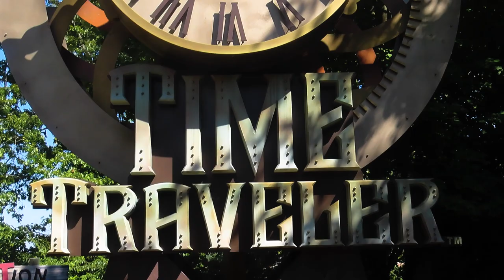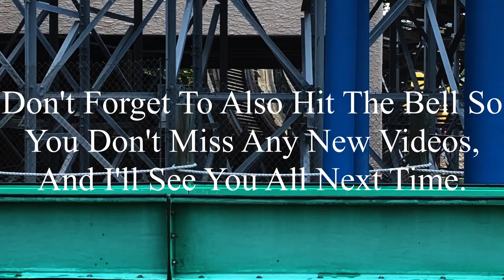Time Traveler Silver Dollar City 2023 Offride (No Copyright)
If there’s anyone that’s watching this, and needs footage of Time Traveler, I’m totally okay with you using it. But, if you do decide to use some of this footage, all I ask is that you credit me in the description below the video. I’m not someone who’s overprotective of their content, so if you want to use it, go for it. Just please make sure to credit me.